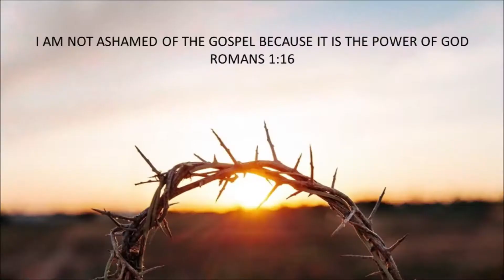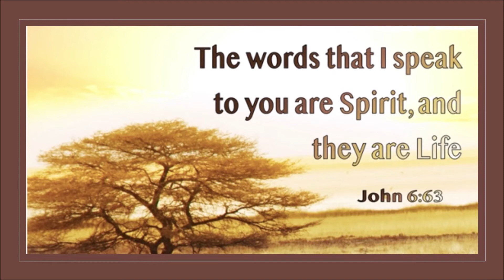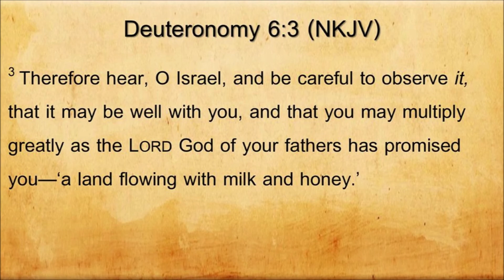TABERNACLE BAPTIST CHURCH NEWBRIDGE - DAILY DEVOTIONS - 10-NOV-2020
WITH DAVID PALMER